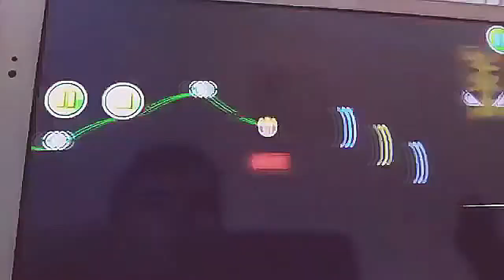THE GOOSHI GD RANT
This video is a rant on Gooshi Geometry Dash... enjoy